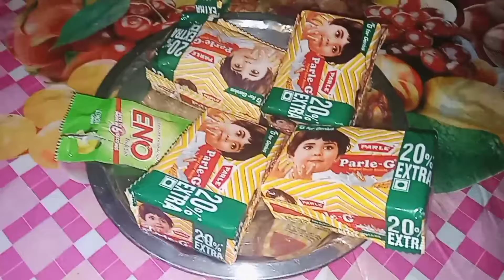শুধু মাত্র ২০টাকা দিয়ে পারলেজি বিস্কুট কেক তৈরি করুন। Eggless Biscuit Cack /Parle G Cack Recipe.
আমি স্বপ্না তোমাদের ঘরের মেয়ে। আমি আমার প্রতিদিনের নিত্য কাজকর্ম তোমাদের সঙ্গে শেয়ার করে থাকি। আজ আমি একটা নতুন রেসিপি নিয়ে তোমাদের সামনে চলে আসলাম।আজ আমি শুধু মাত্র কুড়ি টাকা দিয়ে সুন্দর পারলে জি বিস্কুট কেক তৈরি করলাম ।তোমরাও দেখে নাও তোমরা ট্রাই করো আশা করি তোমাদের ও খুব ভালো লাগবে।